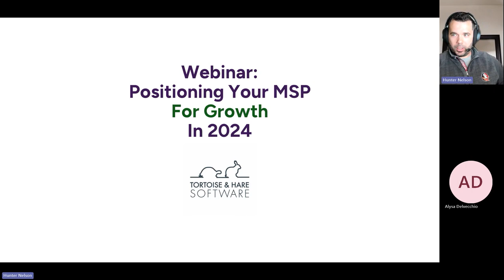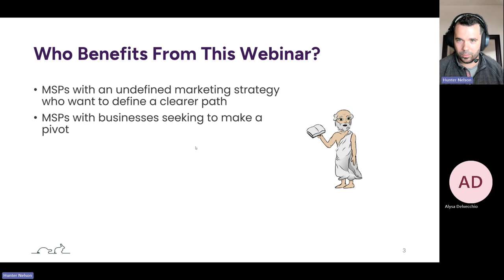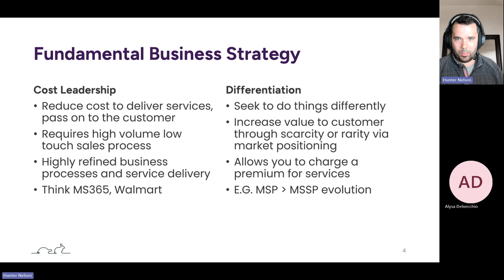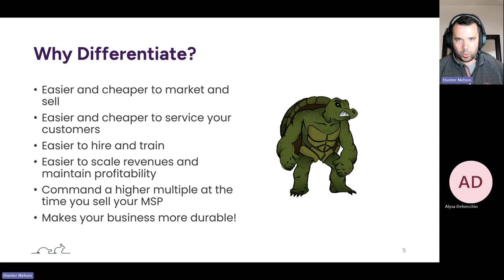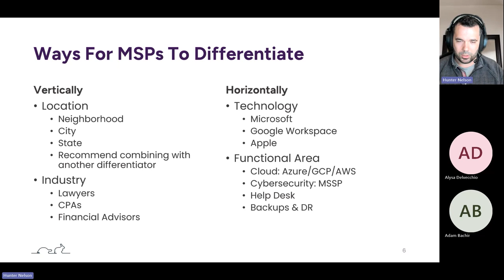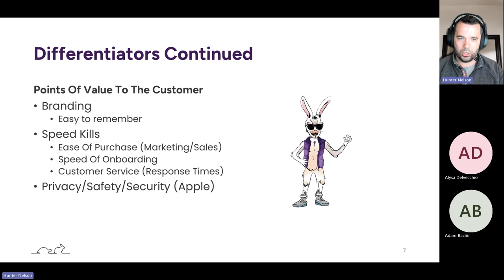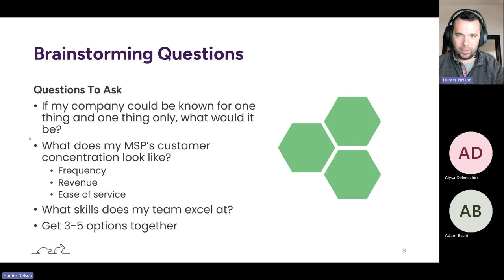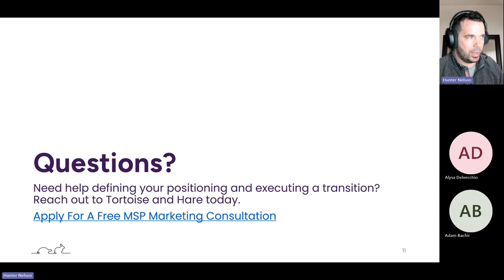Webinar Positioning Your MSP In The Market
Are you considering how to re-position your MSP in the market?  Are you looking for a differentiating factor to help your MSP stand out?  In this webinar we'll cover how to differentiate your MSP, stand out in the market, and make things easier on yourself when it comes to scaling up your MSP.

Tortoise and Hare partners with mid-market MSPs to help them increase lead volume, scale revenues, and make their businesses more attractive to prospective buyers when it comes time to sell.

Our marketing team tackles late stage marketing problems that mid-market challengers face like multi-channel advertising campaigns, SEO, conversion rate optimization, performance reporting and more.